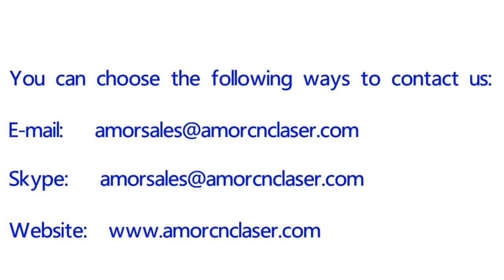Laser wood cutter ,wood laser cutter machine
This is laser cutter for wood,laser cut wood signs,laser cutting machine for model.